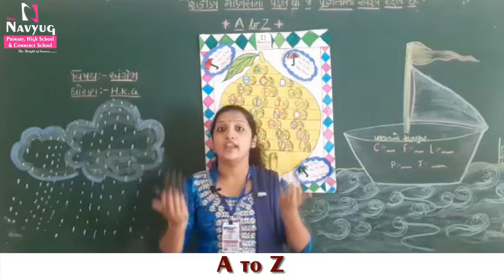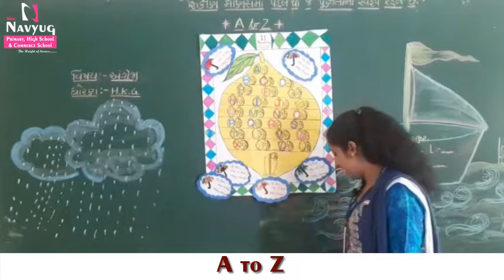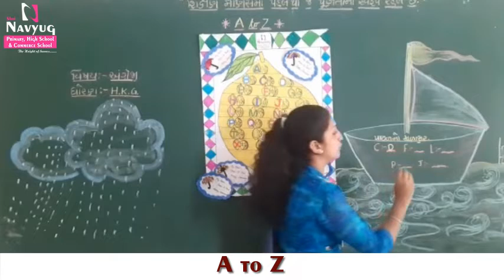STD : HKG, SUBJECT : ENGLISH, A to Z, By SALONIBEN HERMA